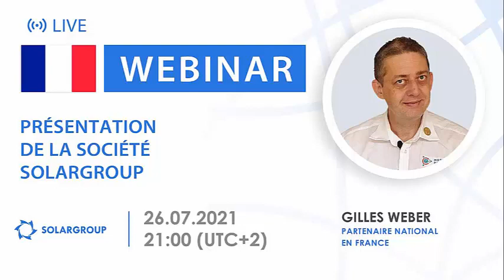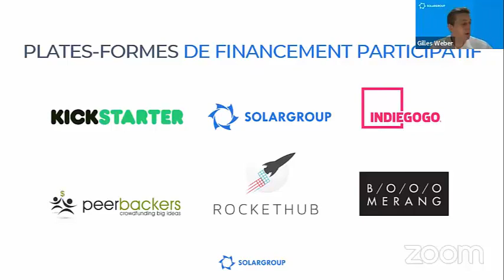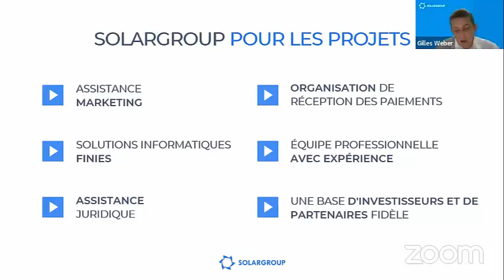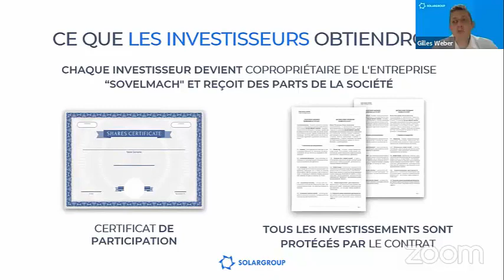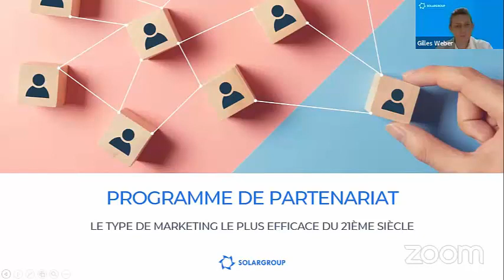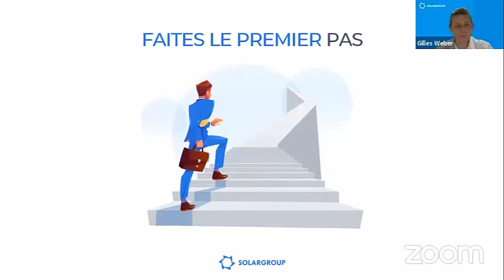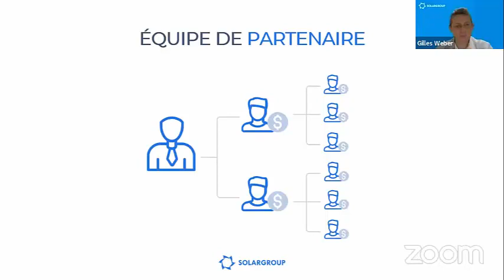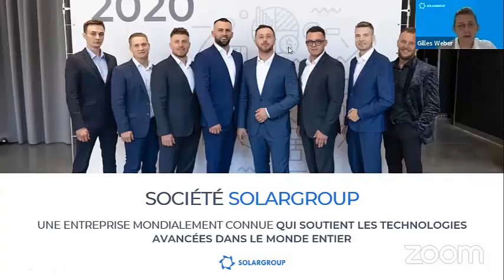Présentation société financière SolarGroup du 26 07 2021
Présentation de la société financière internationale SOLARGROUP en français

Orateur de la diffusion - Gilles WEBER, Partenaire National France et 6 autres pays.

Découvrez dans ce webinaire les opportunités offertes par la société SOLARGROUP aux investisseurs, partenaires et projets qui collaborent avec elle.

Comment les partenaires de l'entreprise gagnent-ils ?